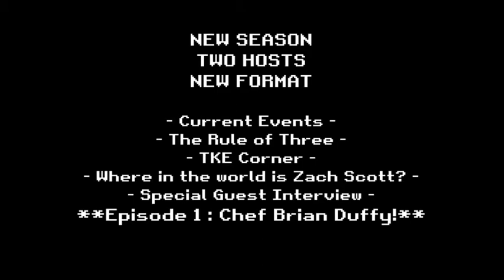The TKE Nation Podcast: Season Two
Season Two of the TKE Nation Podcast starts tomorrow. We have a new format, two full time hosts and we kick things off with Celebrity Chef Brian Duffy @Chefbriduff in the first episode!